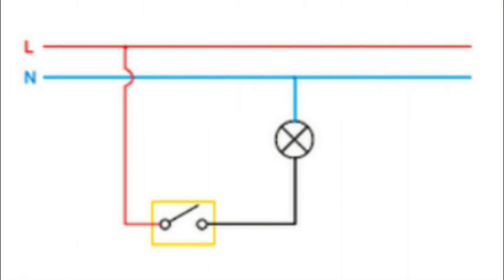Направи си сам...къща на село - ел.инсталация(sub.)/ Do-it-yourself...old house back to life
Изграждане на ел. инсталацията в къщата, по възможно най-лесния начин